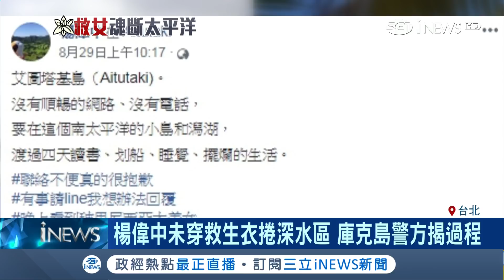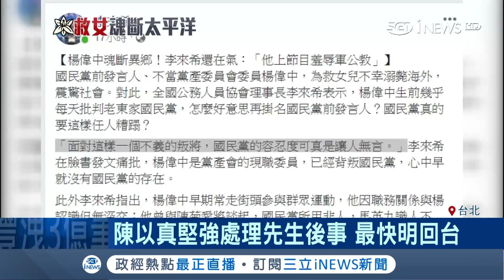溺水真相曝！庫克島警揭楊偉中未穿救生衣捲深水區 陳以真堅強處理後事最快2日回台｜【台灣要聞。先知道】20180901｜三立iNEWS